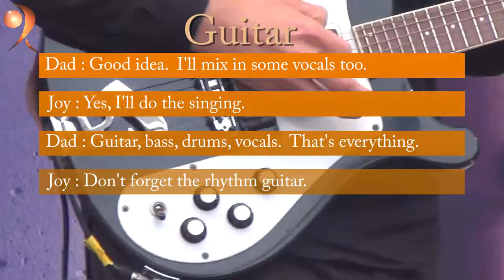Les guitars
On aime tous la musique.

Send an email request for access via the websitesite, and you can then download the 1h lesson which goes with the dialogue :